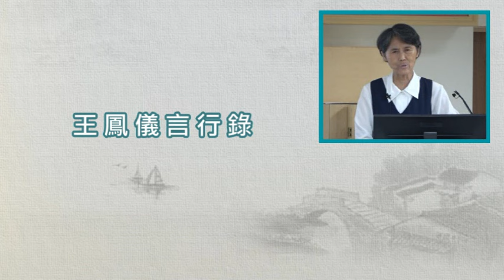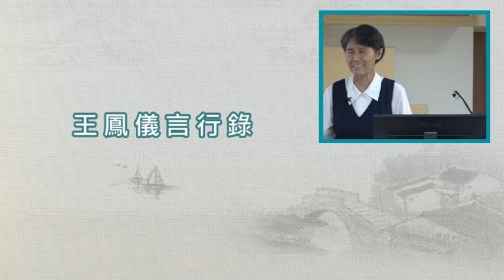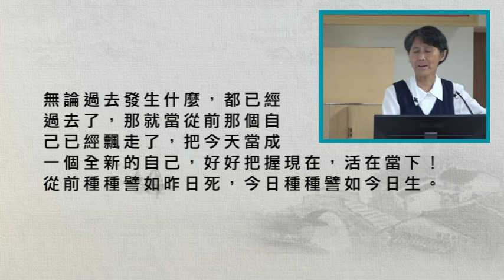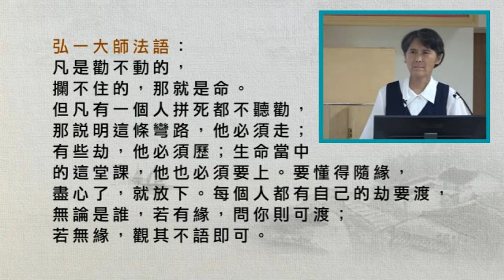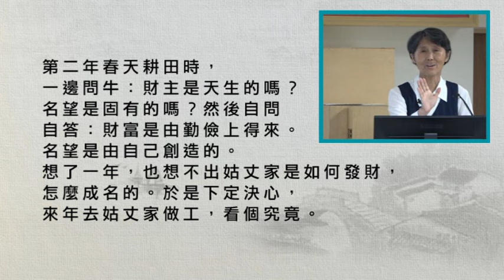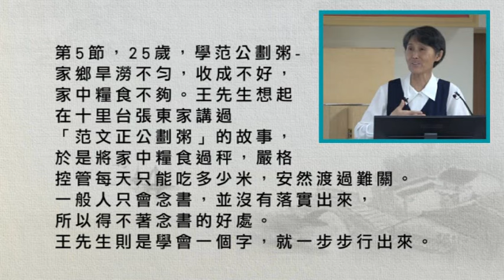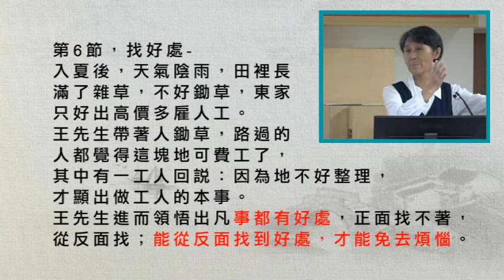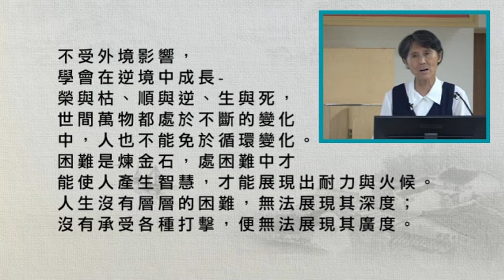08戴德佛堂【王鳳儀言行錄】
2節，慈母去世-
母親51歲，病重，心裡惦記著家中第四個兒子，
因其好賭，壞名在外，恐他將來娶不到媳婦。
王先生承諾母親，一定會幫助弟弟成親。
母親本來身體不適，痛得哀哀叫，聽見王先生的承諾，
竟然精神抖擻，對著王先生講起因果，連講三天三夜，
最後說：能有王先生這樣的兒子，心裡很滿意。
說完，含笑去世。

王先生由此事悟出一個道理，
人若把心事了啦，準得善終。
因此常勸人當個「活死人」，準能得道。
心經云：
「無罣礙故，無有恐怖，遠離顛倒夢想，究竟涅槃。」
牽腸掛肚是在消耗自己的能量，卻於事無補。

年紀越大，親情逐漸要淡：
不要指望兒女圍繞身邊，享天倫之樂。
希冀越大，煩惱越重。
要懂得放手，不要讓自己的愛對他人形成枷鎖，要看得開。
生活中煩心的事，該忘就忘，該放下就放下。

無論過去發生什麼，都已經過去了，
那就當從前那個自己已經飄走了，
把今天當成一個全新的自己，好好把握現在，活在當下！
從前種種譬如昨日死，今日種種譬如今日生。

名利、情愛是人類與生俱來的慾望。
對慾望的執著，又推動人類求上進的根源，
但也是人類所有苦難的源頭。
臨終之時，所有的執著都會浮上心頭，障礙住我們的去處。

弘一大師法語：
凡是勸不動的，攔不住的，那就是命。
但凡有一個人拼死都不聽勸，那說明這條彎路，他必須走；有些劫，他必須歷；生命當中的這堂課，他也必須要上。
要懂得隨緣，盡心了，就放下。
每個人都有自己的劫要渡，無論是誰，若有緣，
問你則可渡；若無緣，觀其不語即可。

3節，立命-
命者，名也。無論任何人，能充實個人的名份，
盡到自己應盡的責任和義務，便是立命。
王先生工作的態度：
上工時，必早到兩天。滿工後，多做兩天才回家。
應該做的工作，不用老闆交代，主動去做。
將老闆的事情，當作是自己的事情，盡心竭力的去做，
不但得到老闆的肯定，也受到眾人的佩服。

4節，受辱度志-
年景不好，借姑姑家的衣物，過年前尚未贖回，
因臨近過年，加上路上有土匪，想過完年再贖回，
姑丈派人催，說出難聽的話。
王先生連夜找十里臺張老闆家借錢贖回，還給姑丈。
事後心想：同樣是人，為何貧富差距如此之大？
叫人損的如此難堪！同是親戚，對方有名望，
自己怎麼沒有？

第二年春天耕田時，一邊問牛：財主是天生的嗎？
名望是固有的嗎？然後自問自答：
財富是由勤儉上得來。名望是由自己創造的。
想了一年，也想不出姑丈家是如何發財，怎麼成名的。
於是下定決心，來年去姑丈家做工，看個究竟。

當你事事順利的時候，不要沾沾自喜，
因為這正在用盡你的福報；當你屢屢受挫的時候，
不要怨天尤人，因為依此可消除你往昔的罪業。
換一種心態看成敗，生命就會更加精彩！

第5節，25歲，學范公劃粥-
家鄉旱澇不勻，收成不好，家中糧食不夠。
王先生想起在十里台張東家講過「范文正公劃粥」
的故事，於是將家中糧食過秤，
嚴格控管每天只能吃多少米，安然渡過難關。
一般人只會念書，並沒有落實出來，
所以得不著念書的好處。
王先生則是學會一個字，就一步步行出來。

第6節，找好處-
入夏後，天氣陰雨，田裡長滿了雜草，
不好鋤草，東家只好出高價多雇人工。
王先生帶著人鋤草，路過的人都覺得這塊地可費工了，
其中有一工人回說：因為地不好整理，
才顯出做工人的本事。
王先生進而領悟出凡事都有好處，正面找不著，
從反面找；能從反面找到好處，才能免去煩惱。

不受外境影響，學會在逆境中成長-
榮與枯、順與逆、生與死，
世間萬物都處於不斷的變化中，人也不能免於循環變化。
困難是煉金石，處困難中才能使人產生智慧，
才能展現出耐力與火候。
人生沒有層層的困難，無法展現其深度；
沒有承受各種打擊，便無法展現其廣度。